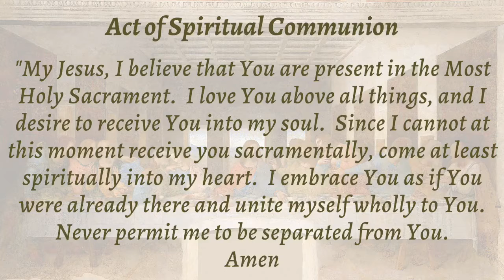Daily Mass - November 5th, 2020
Paulist Father John Collins, Celebrant